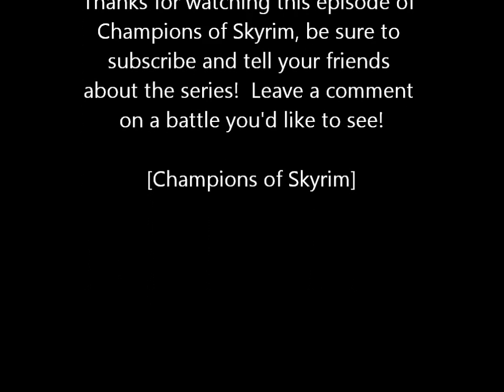Champions of Skyrim: Vampires Vs. Werewolves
Vampires and Werewolves battle for dominance over this small village in episode 12 of CoS.  If I can get 30 subscribers then I'm going to host a new series that's called "Sons of Skyrim" It'll have a cool intro vid and it'll be tournament based videos.  What I mean by that is in the comments section you can put a build for an npc such as a mage or a warrior or anything you can think of and I'll take the classes you leave and battle them against each other.  I'll also name the characters in the video after your username and whoever wins get's bragging rights! So be sure to tell your friends about the channel!

NOTICE: COPYRIGHT INFRINGEMENT NOT INTENDED BETHESDA, I'M A FAN OF TES AND THIS IS PURELY A FAN BASED VIDEO TO SHOW HOW AMAZING THE SOUNDTRACK AND THE GAMEPLAY IS FOR TES: V AND TES SERIES IN GENERAL.